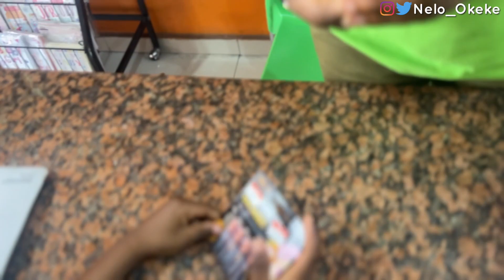I was told i don't have respect for my husband...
- My Full frame Camera (sony A7 iv )
- My Tamron 17-70mm F/2.8 for sony A7iv
- My Rode Lavalier GO Professional Wearable Microphone
- Memory card
- My vlogging mic
- My sit down video mic
- My vlog Camera (canon M50)
- My vlogging lens (sigma 16mm for canon)
- My sit down video lens( sigma 30mm for canon)
- My Tripod
- My hand held tripod

MY KIDS